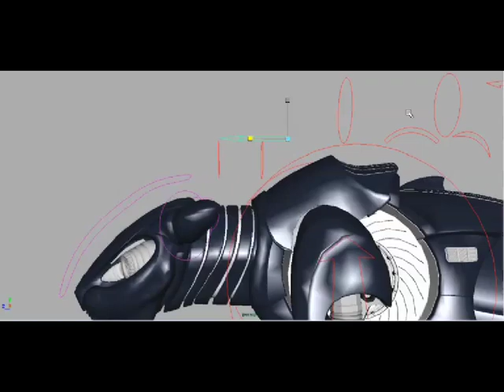psx panther rig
This beasty is the brain child of my friend and former producer Marshall Huffman. This was part of a commercial that me and a small team were creating, and I was responsible for rigging it up for the animator's usage. It functions well, but I know I could have pushed it further.